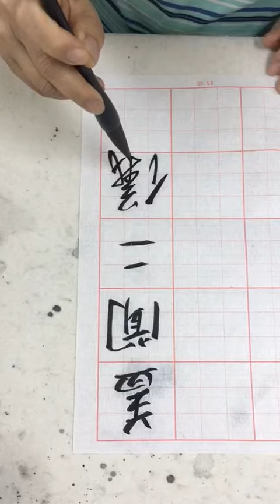南洋书法中心视频: 行书起笔与收笔之行与驻 盖闻二仪有象 Nanyang Calligraphy Centre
行书基本基本之起笔与收笔之提按书写示范。